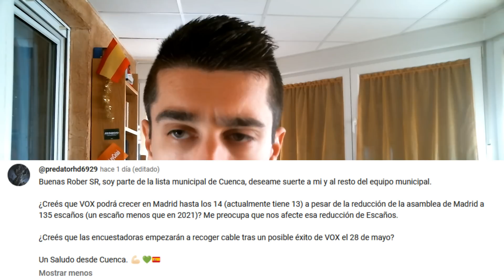¿VOX MAYORÍA ABSOLUTA? ¿CRECE VOX ANTE AYUSO? ¿HABRÁ PACTO PP-VOX? || PREGUNTAS Y RESPUESTAS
Bienvenidos a RoberSR!!! En el día de hoy, tenemos el sexagésimo segundo preguntas y respuestas en el canal, respondiendo a las preguntas que me dejasteis el otro día en una publicación de la comunidad del canal. Lamentablemente había muchas preguntas, así que he tenido que hacer una selección. Espero que os guste!!

GRUPO DE TELEGRAM: RoberSR Youtube